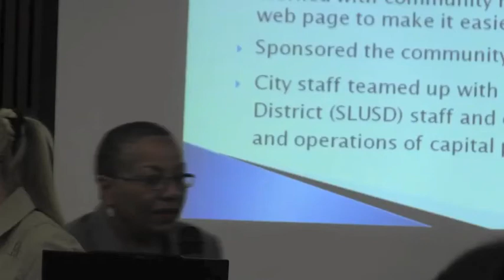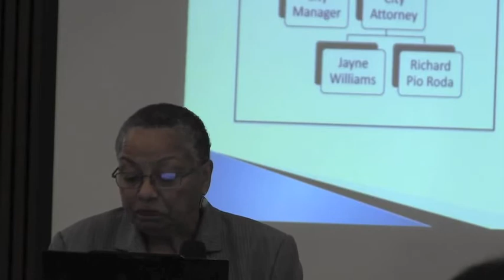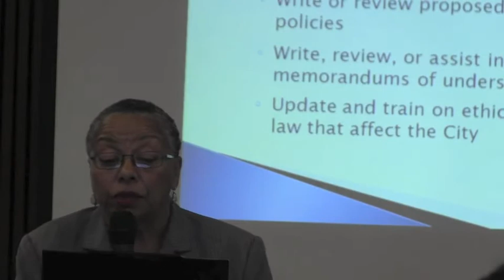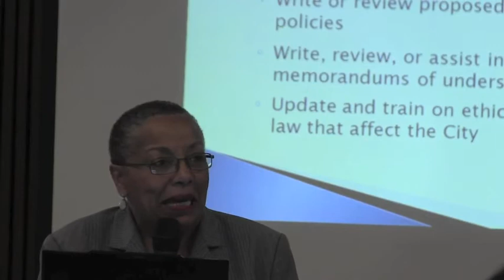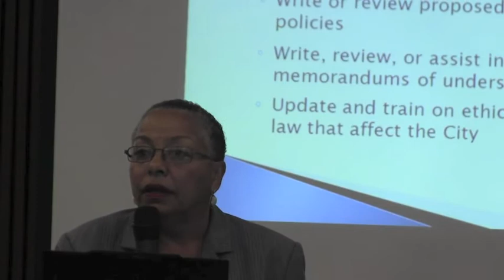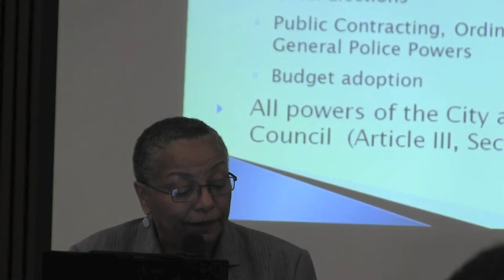San Leandro City Attorney Jayne Williams Gives Overview of Legal Department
San Leandro City Attorney Jayne Williams gives an overview of the City's Legal Department at an orientation for City Council candidates and applicants.